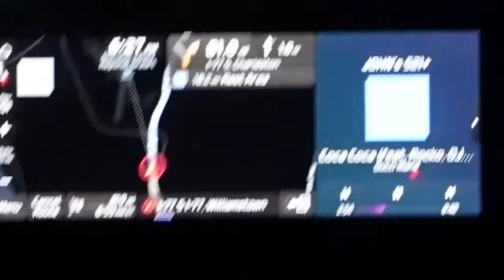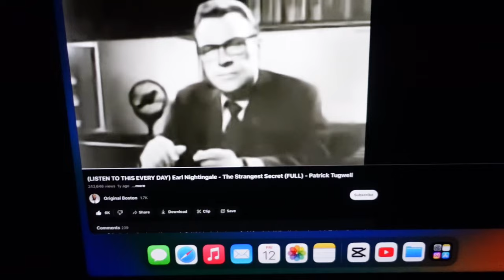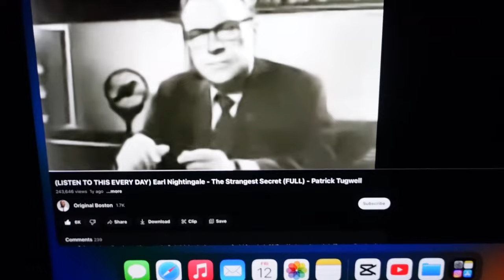Semi-Pro National Championship | Mini Vlog | Daytona Beach | Florida Vibes